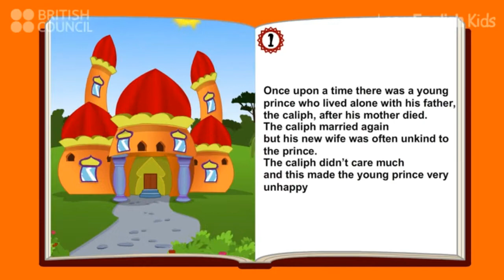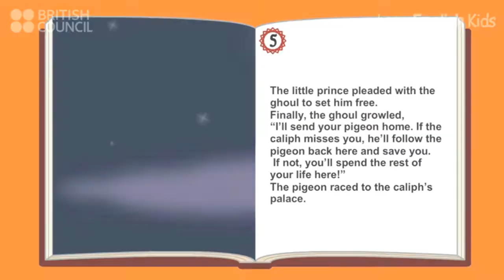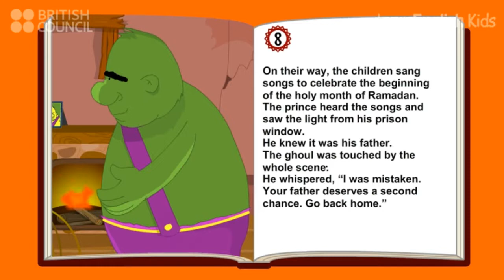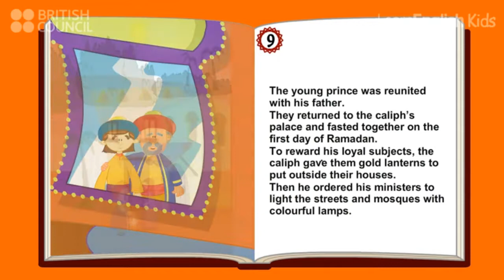The ramadan lantern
The Ramadan lantern story Short story
Once upon a time there was a young prince who lived alone
with his father, the caliph, after his mother died. The caliph
married again, but his new wife was often unkind to the
prince. The caliph didn’t care much and this made the
young prince very unhappy.
On the fifteenth day of the month of Sha’aban, the son said to his pet pigeon, ‘Let’s not
stay here any more. Let’s run away because nobody here cares about us.’ So they
both ran away into the jungle.
After a long time, they came to a grand palace which belonged to a lonely ghoul. ‘This
is the awful ghoul’s palace,’ said the prince, ‘but we are very hungry and cold and he
might be asleep. Let’s sneak in and rest till the morning.’ But the ghoul wasn’t asleep.
He was watching them.
The prince found a bed and fell asleep. When he woke up, he was surrounded by golden
prison bars: he was in a jail! The ghoul said, ‘I know all about your evil stepmother. Your
father doesn’t love you. I’m lonely, so I’ll keep you here as my pet!’
The little prince pleaded with the ghoul to set him free. Finally, the ghoul growled, ‘I’ll
send your pigeon home. If the caliph misses you, he’ll follow the pigeon back here and
save you. If not, you’ll spend the rest of your life here!’ The pigeon raced to the caliph’s
palace.
Since his son had run away, the caliph cried and prayed every night that he would see
him before the holy month of Ramadan. On the last night of Sha’aban, he felt that his
son was close. He opened the window and found the pigeon sitting on the ledge! He
knew that he had to follow the pigeon, but it was really dark.
A princess, the caliph’s sister, suggested that everyone in the palace held a candle and
lit the way for the grieving father. In minutes the news spread. Every man, woman and
child held a candle and followed the caliph.
On their way, the children sang songs to celebrate the beginning of the holy month of
Ramadan. The prince heard the songs and saw the light from his prison window. He
knew it was his father. The ghoul was touched by the whole scene. He whispered, ‘I was
mistaken. Your father deserves a second chance. Go back home.’
The young prince was reunited with his father. They returned to the caliph’s palace
and fasted together on the first day of Ramadan. To reward his loyal subjects, the
caliph gave them gold lanterns to put outside their houses. Then he ordered his
ministers to light the streets and mosques with colourful lamps.
Since that day children have bought lanterns to mark the beginning of the holy month
of Ramadan.